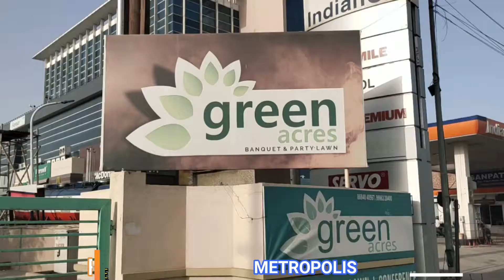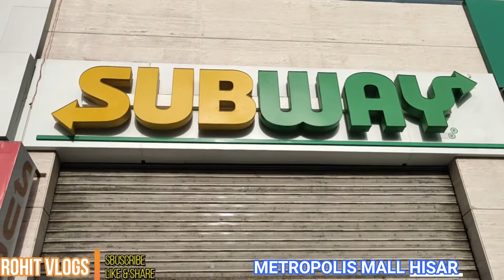MetroPolis MALL | HISAR | FULL VIEW | NR- MIDTOWN GRAND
Location : vidyut Nagar, gate no-4, Near -midtown grand , hisar

facebook; rohit zaildar

 Publish-03/04/2021

Produced By:Rohit Vlogs
Diected By: Rohit
Actor"s: Rohit
Concept by: Rohit
Editor: Rohit